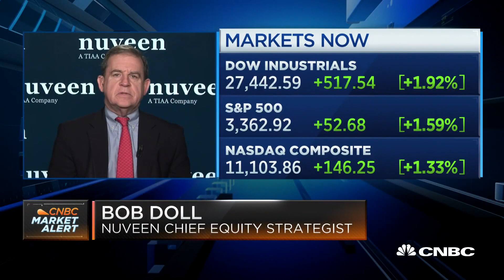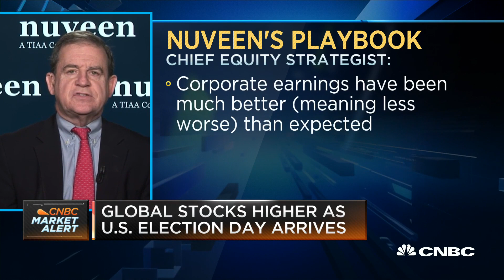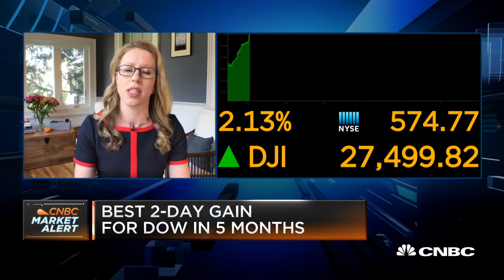Nuveen strategist on what's driving stocks higher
Bob Doll, Nuveen chief equity strategist, and Shannon Saccocia, Boston Private Wealth chief investment officer, joins 'Squawk on the Street' to discuss what's driving the market moves.